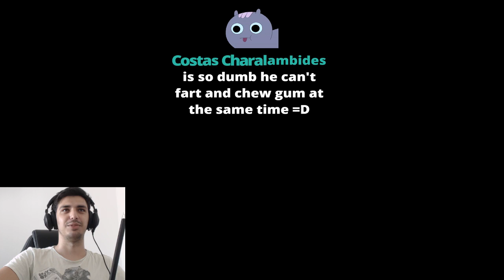OOOOOOOOOOOVERWATCH "Its not fair! They keep Ulting xD!"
"Its not fair! They keep Ulting xD"

The measure of life is not its duration, but its donation =D

Let'sPlay!!

Pc Specs
Motherboard : MSI 970 Gaming
CPU : Fx8350 Black Edition
GPU : GTX 1080 Gigabyte G1
Ram : 32GB Kingston Hyperx Fury ddr3 (4x8gb)
Storage : 2TB hdd & 500gb SSD 840 Evo Samsung
Keyboard : Razer Deathstalker Essential
Mouse : Razer Deathadder
Headset : Razer Kraken Pro 7.1
Controller : PS4 Controller

-Suggest what game would you like to see next time in the comment section bellow
-More Sub channels coming soon!( Just keep calm and game on )